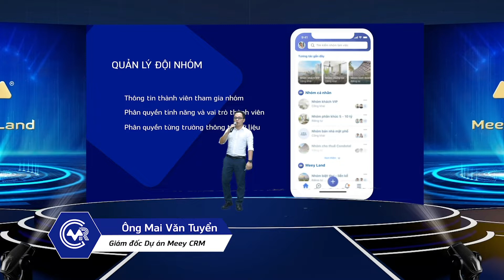Điểm lại những dấu ấn trong buổi lễ ra mắt Meey CRM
Ngày 20/07/2021 vừa qua, Công ty Cổ phần Tập đoàn Meey Land đã chính thức ra mắt sản phẩm Meey CRM - ứng dụng quản lý khách hàng và nguồn hàng dành riêng cho nhà môi giới bất động sản. Buổi lễ đã được livestream trên fanpage Meey Land và thu hút đông đảo những người quan tâm đến sản phẩm Meey CRM cũng như Hệ sinh thái Công nghệ Bất động sản Meey Land đón xem và tương tác.
▶ MeeyTV | Mạng truyền hình
Mời các bạn theo dõi chương trình trên Meey TV